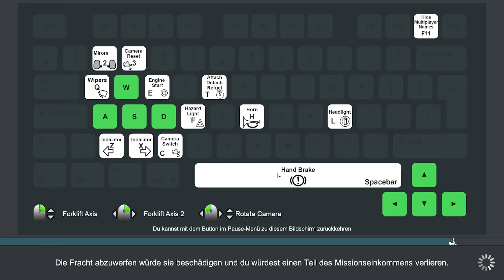🚐 Truck & Logistik Simulator #011 Neuer Patch ..... Aber naja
Truck & Logistics Simulator ist ein Simulationsspiel, in dem der Spieler eine Logistikkette von Anfang bis Ende im Single- oder Multiplayer übernimmt. Dafür steht ihm eine große Anzahl an Transport- und Ladefahrzeugen zur Verfügung. Zu Beginn nimmt der Spieler eine Mission mit seinem Fahrzeug (Sattelzug, Gliederzug, Pickup, Van) an und belädt dieses dann mit einem Gabelstapler, Kran, Telelader, Frontlader oder einem anderen Ladefahrzeug.
Marke: Aerosoft
Genre: Simulation
Funktion: Online-Modus
USK-Einstufung: USK ab 0